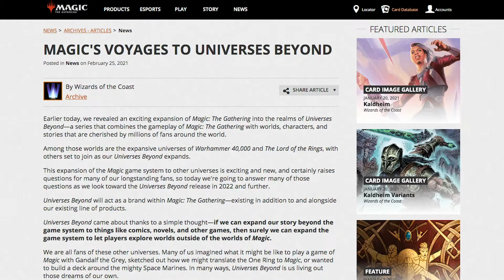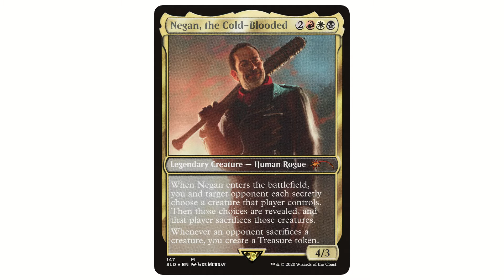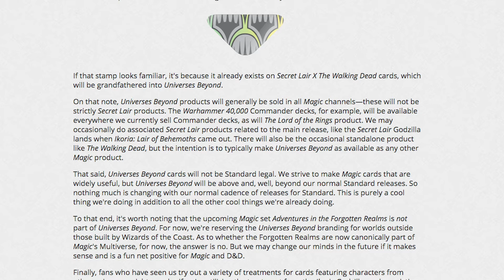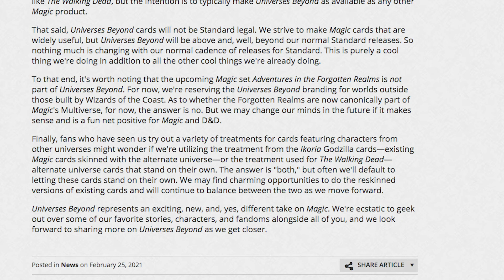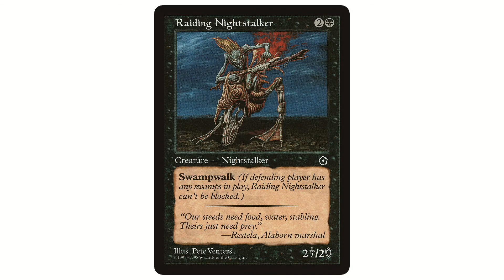Es werden Warhammer 40.000 Magic the Gathering Karten kommen!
Wir haben viel befürchtet wie es nach Godzilla und The Walking Dead weitergeht aber damit hab ich wirklich nicht gerechnet. Meine Lieblings-Sci-Fi-Welt, das grimdarke Warhammer 40000 mit meinen geliebten Tyraniden wird als Magic Commander EDH Decks erscheinen. Dazu bekommt auch Der Herr der Ringe sein eigenes Set. Da kann ich einfach nichts negatives dran finden, vor allem wenn es nicht nur Secret Lair dazu geben soll. Ich bin mir ziemlich sicher es wird geil!

Wenn mehr zu dem Thema veröffentlicht wird, seid versichert: Ich werde weiter Videos dazu machen!